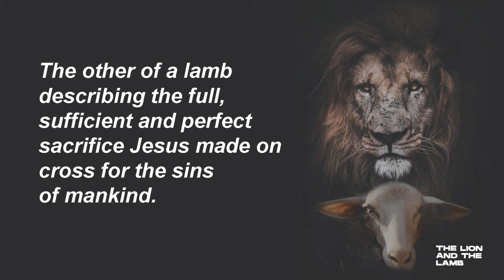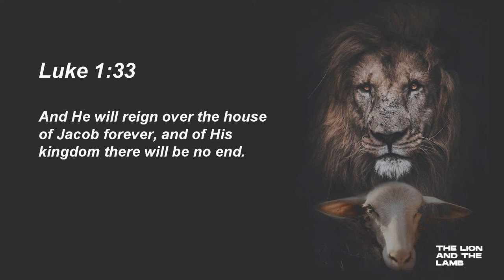The Lion And The Lamb (Key Points) | Ps Selina Macwana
Based on the prophecies, was Jesus truly the Lion and the Lamb? If He was did He fulfill them both?

Yes! He did. Jesus Christ, as the Lion, conquered sin and death so we could share in the glory of His eternal kingdom. This victory was made possible through His work on the cross, in which He stepped in as the innocent Lamb to be sacrificed for our sin once and for all.